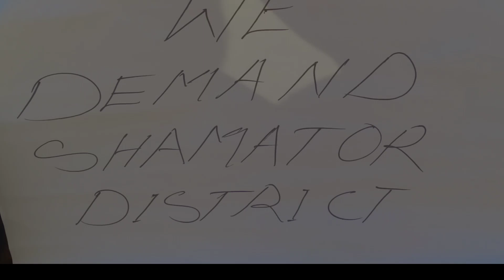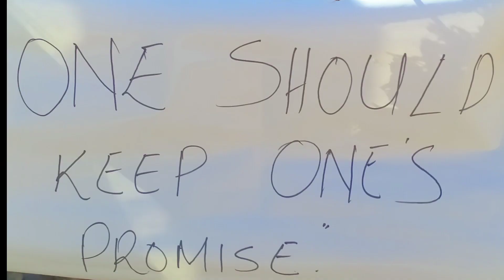A song from Yimkhiung tribe 🥰🥰